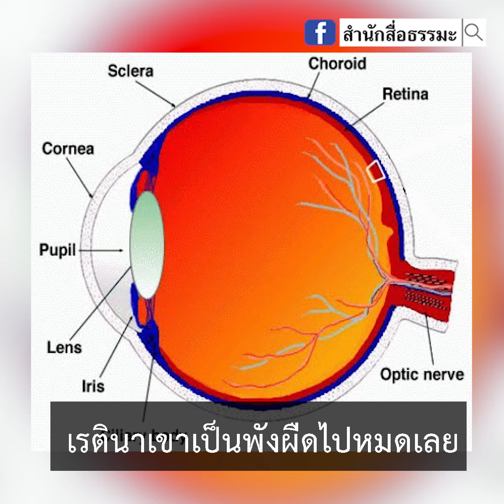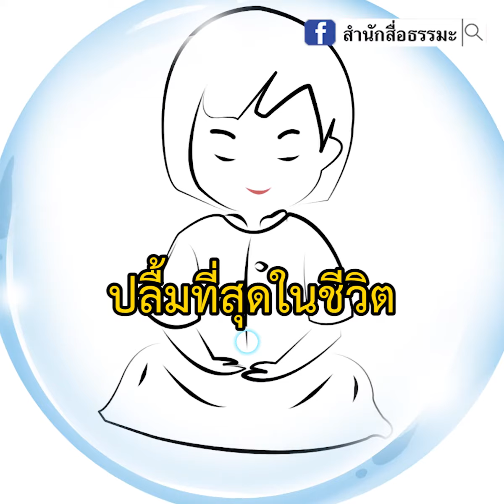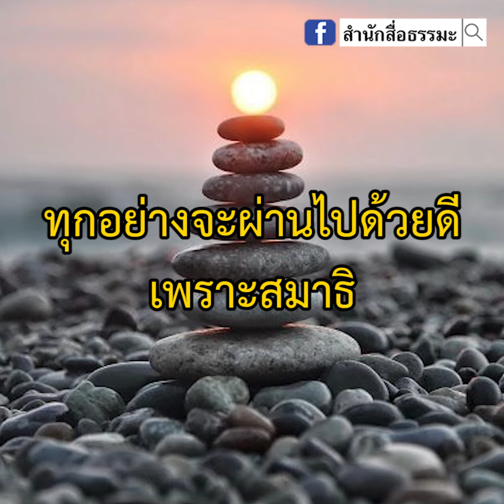⭕เคล็ดลับแก้วิบากกรรม⭕วิธีพลิกชีวิตจากความโชคร้าย สู่ความโชคดีไปตลอดกาล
⭕เคล็ดลับแก้วิบากกรรม

⭕วิธีพลิกชีวิตจากความโชคร้าย สู่ความโชคดีไปตลอดกาล

⭕พบคำตอบโดนๆ ที่คุณก็เอาไปใช้ได้จริง